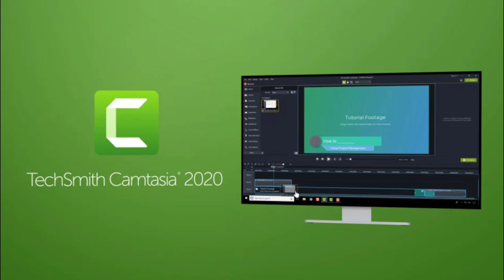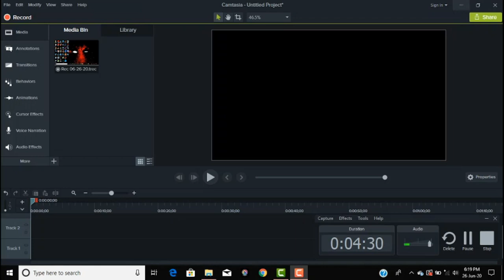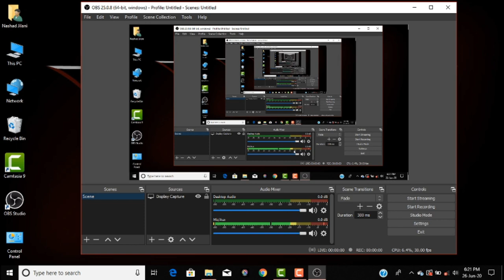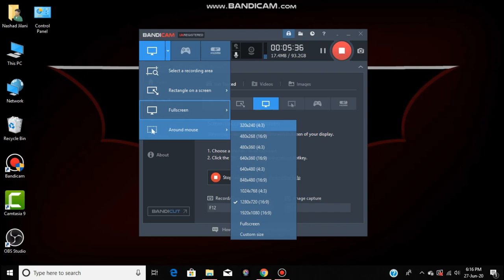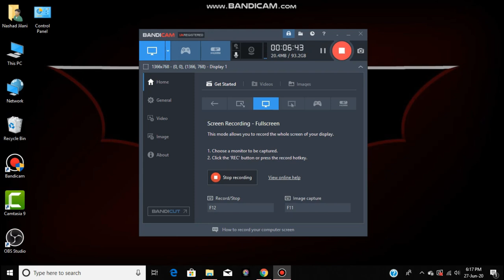Best Screen Recorder for Windows 10 | 2020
Follow me for more upcoming updates on -